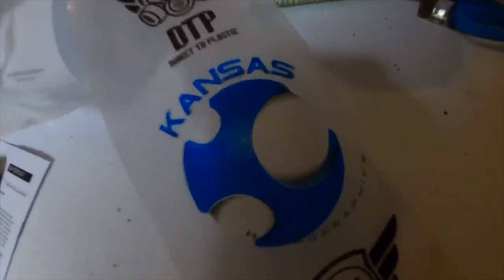HYDRO Dipping VANS!!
Hope everyone enjoyes the video. Thank you for the Viewage, please comment what yall think of the shoes.